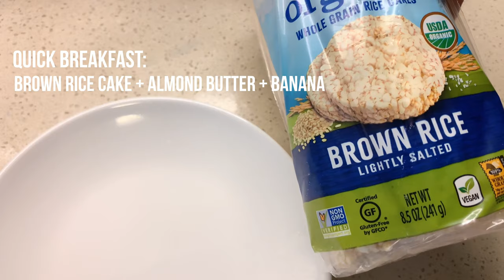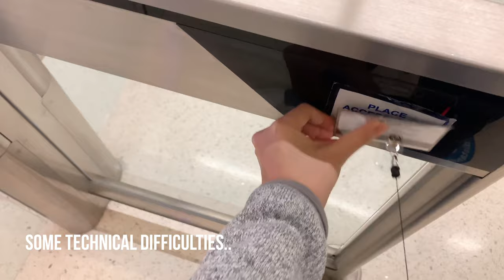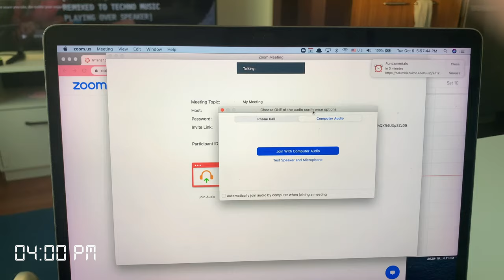a day in my life as a FNP student | vlog #4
Hii! This is a day in my life as a DNP-FNP student! Hope you all enjoyy!

✰ I'm Taiwanese but grew up in Hong Kong all my life. I moved to the US when I was 18 for college!
✰ I'm currently in my first year FNP program at Columbia University!